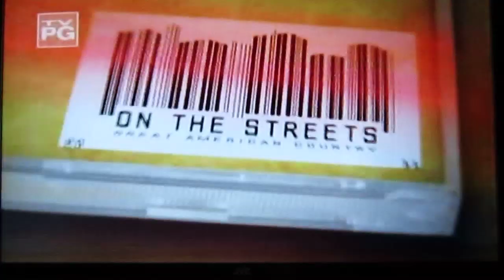Due West interview with GAC's Suzanne Alexander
Due West interview "On The Streets" introducing their new video "When The Smoke Clears"